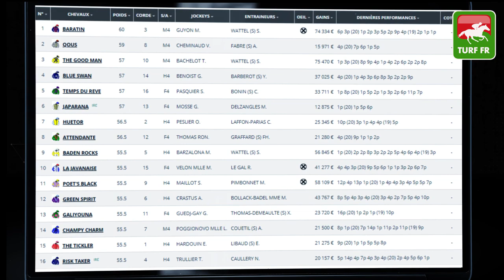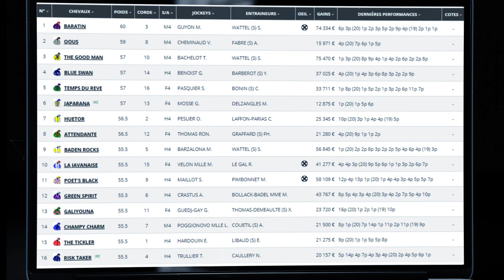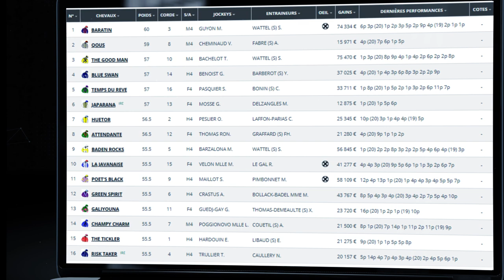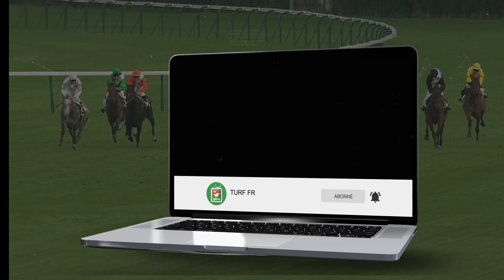Minute Quinté TURF FR : PRIX DU PANTHEON - Dimanche 18 Avril 2021 - Paris Longchamp 🏇 PMU #236582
🥇 Retrouvez le pronostic exclusif de notre expert Turf Lucius Simenon pour le PRIX DU PANTHEON le Dimanche 18 Avril 2021 à l'hippodrome de Paris Longchamp en France.

✅ NOS LOGICIELS TURF :
✔️ Logiciel TURF INFO Professionnel Edition: